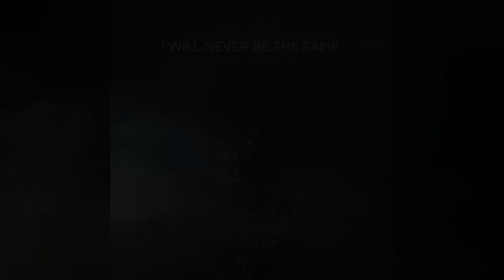I Will Never Be The Same - Lost Gravity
IWNBTS Biography:

I Will Never Be The Same mixes hard-edged melodic rock with pulsing ambient and industrial chords. Lighting up the stage at packed Viper Room shows in Los Angeles and securing a spot on Dave Navarro's "Dark Matter" radio show, the band built their debut album Standby as a solo affair, but transformed it into a captivating live spectacle.

"After a year and a half of writing and experimenting, the end result was IWNBTS," says Josh Atchley, the sole creator of Standby. But, he continues, "I was looking at these songs from a live standpoint the moment I started writing them." And it shows. I Will Never Be The Same brings confidence and dead-on precision to their live shows.

IWNBTS has many facets to their music and Standby covers ample ground. Dense and vibrant soundscapes flow effortlessly from electronica to live instrumentation, blending clipped chords with raging open chord guitars, and dance-rhythms with forceful rock drumming. "Eyes Turning Black" was described on Dave Navarro's blog as "Pink Floyd meets NIN," while Viktor Phoenix of BuzzBands.la says their sound "...reflects the influence of European electronic artists known for their songwriting and live shows--the likes of Depeche Mode, along with Him, Muse, IAMX and even Imogen Heap (November 5, 2009)." Chicks With Guns called the music the perfect marriage between live instrumentation and electronic atmospherics.

Even the band's name holds an interesting story, hinting at the many layers upon which the human experience rests. As The SFV News blog reported: "When asked about the concept behind the name and the band, Atchley explained that he originally wanted to set up a Web site forum where people could post those moments in their lives that made them not the same. He would then take their stories, write them into song lyrics and give them credit on the album (October 21, 2009)."

While that idea may be saved for the future, there's no doubt that this creative musical force has garnered well-founded praise. Once you hear this band, you will never be the same.

Written by Tim Bannock